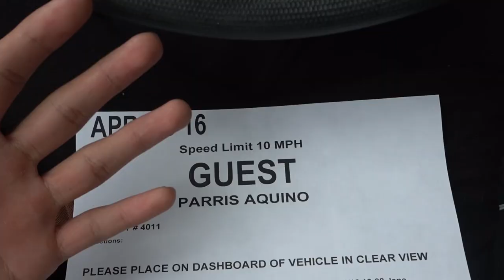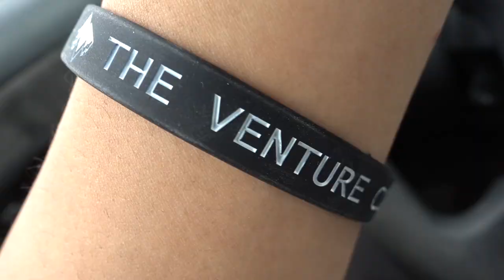PARKOUR AT AN ABANDONED MANGANESE PLANT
VLOG EP. 20  - April 15 , 2016

My name is Perris Aquino and I'm a creative individual of sorts. Anything I find that allows me to express myself freely is a means for me to explore it - whether that be cinematography, film making,  photography, art, painting, dance (all-styles), parkour, freerunning, martial arts, coding, music etc. I have no ambitions or goals for any of the passions that I embody; only to be myself to the fullest and understand more about who I am, where I come from, and why I'm here. I live in a world of constant progression and knowledge with no expectation of an end result - and this YouTube channel is a place for me to share my growth as a human being.

A BRIEF SUMMARY:

Growing up, I faced a number of health problems that led to a prolonged depressed-metal-state throughout my school days. A heart condition and different diseases kept me out of school and away from other kids - unable to interact with peers or focus on school work. This being the case, I spent my days at home finding ways to cope through different forms of self-expression (drawing,video,photo,dance,parkour,etc.). I barely graduated high school, and without any plans for a post education - only to find myself working with America's Best Dance Crew Season 1 Winners: The JABBAWOCKEEZ as a dancer/main cast member in their PRISM show at the Luxor on the strip in Las Vegas, Nevada. Prior to being selected as a performer with the company, I would create YouTube videos of me dancing and being myself - not thinking anything would come from it. My first job straight out of high school, quickly proved to me that anything is possible. I worked with the JABBAWOCKEEZ for a year, and am now working for myself as a freelance cinematographer/photographer/performer/athlete/anything I can find really.

WHY VLOGGING?

Due to learning some important life lessons early on in my childhood, I grew to have a more spiritual understanding of my life and my environment. I have a tendency to crave freedom from the expectations of others that deprive us of our potential.. and often spend my days alone pondering deep questions like:

Overtime, I've found a way of living - a philosophy that has helped me throughout my life and continues to prove as an advantage over the set system of "rules and expectations" we live in. I feel LIMITLESS and want to share this mindset with those who resonate with it. My intent for this channel is to create a place to share my adventures, experiences, growth, and thought process with others - in hopes that it will inspire them to have a different perspective on our reality. I want to create a place for me to be myself and document my own growth as a person - To find like minded individuals - and keep being me. I like to think of these as video diaries / journals that I can look back on and analyze for my own progression.

I'm also able to exercise my passion for making videos. I've found that film-making is the place where the rest of my passions can meet.

Ask me questions in the comments and I'll address them in upcoming vlogs!

Camera: Sony RX100 mk IV